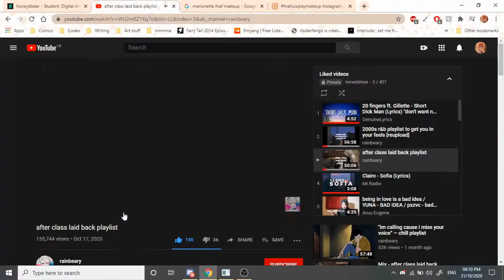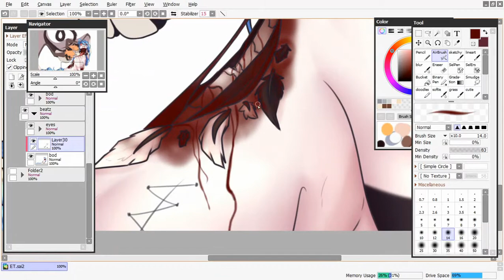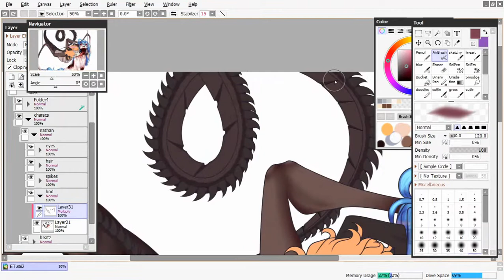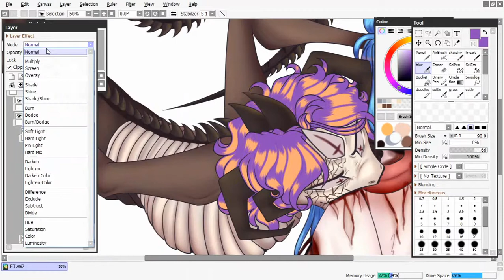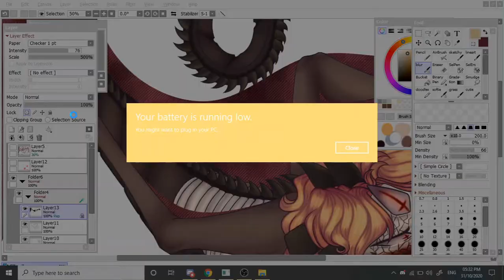.:MLP SPEEDPAINT:. ET (WARNING GORE)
This took me so long to finish for no reason whatsoever but im glad im done w it cuz ive been imagining it in my head with the song playing istg-
im working on an animation meme with a friend for my sister so that'll be up in like a little over a week, so please look forward to it uwu

☆Art in the corner by ---☆

♫♪ Music Used ♫♪
Katy Perry - E.T. (KATFYR Dubstep Remix)

(╯◕_◕)╯ IMPORTANT
AT- For idols and friends only! (maybe smol occassions)
Collabs- For idols and friends only!
Commissions- OPEN
Requests- CLOSED